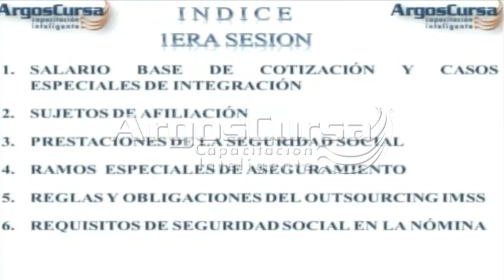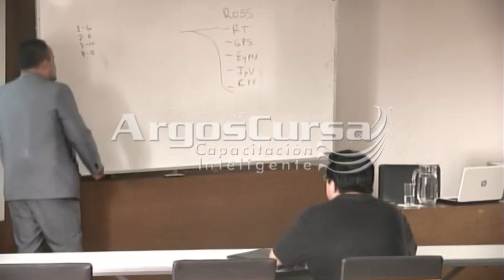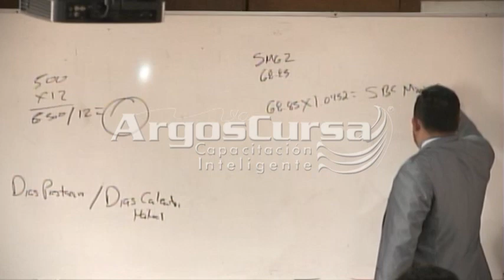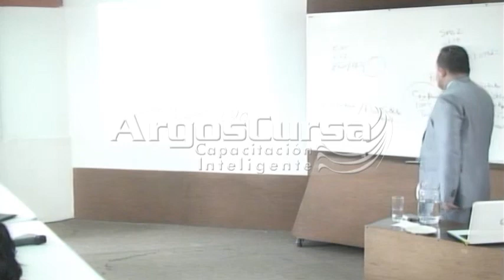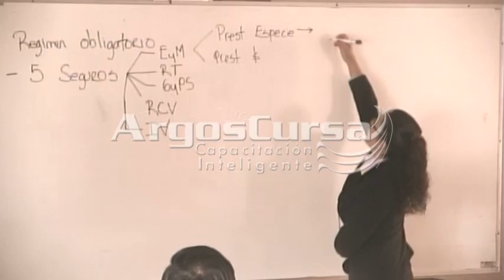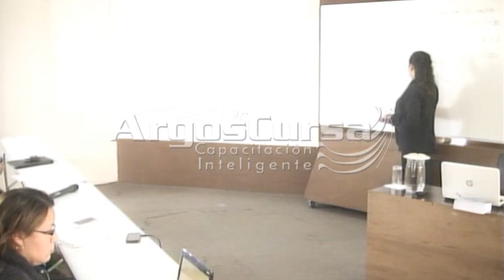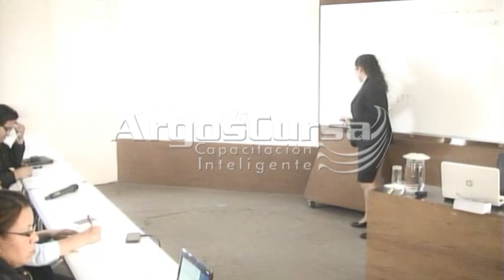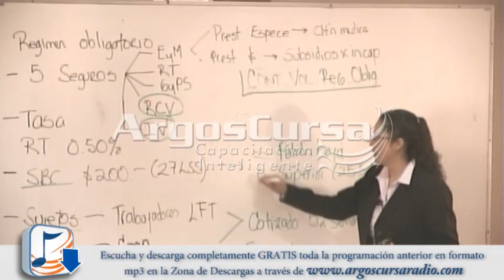Seminario en Sueldos y Salarios (2 de 3)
Conoce el temario y más detalles de este Seminario dando clic
Adquiere el Seminario Completo, disponible en Descarga y Dvd